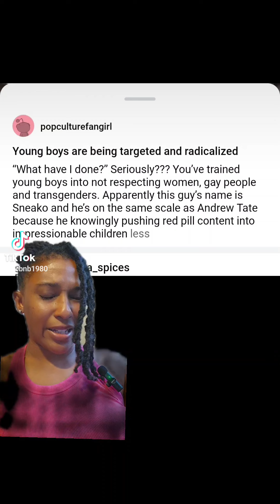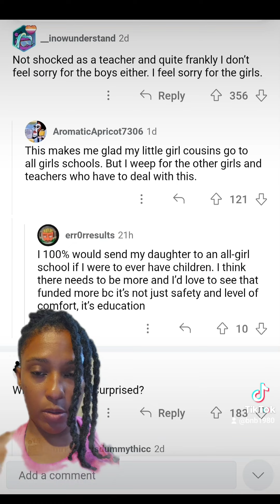Part 8: The Growing Gulf Between Girls and Boys. Why is anyone surprised at the boy's behaviors?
The boys are being fed a diet of Manosphere. And I'm sad for what I see coming down the line.